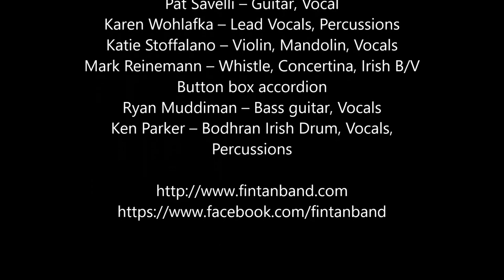Fin Tan - Black and Tans at Irish Heritage Center of Greater Cincinnati